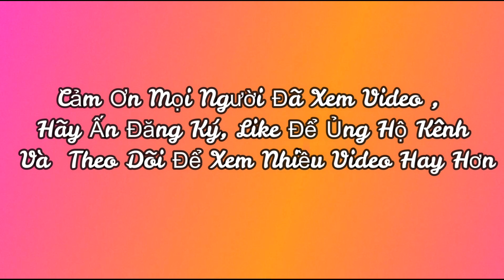thả diều bất ngờ trời đổ mưa to quá, Make Flute Kite | DUYÊN BÉO